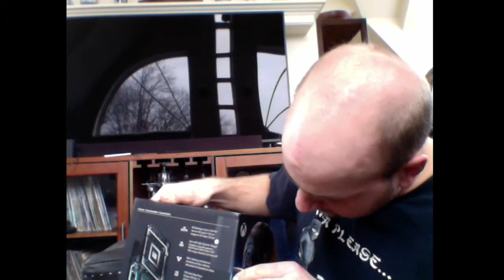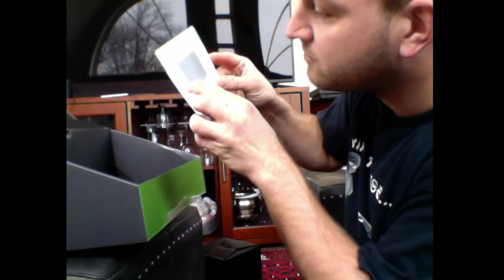XBOX SERIES X UNBOXING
nice and cool